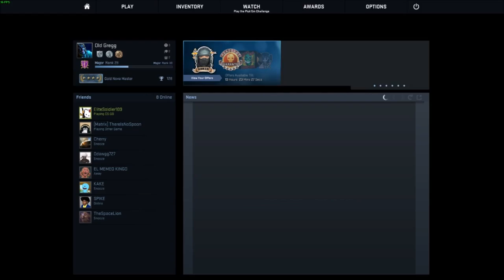CAN WE TIE?! - CS:GO Competitive Match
Hey Gamesters! I hope you enjoyed this video (: I know it was a lot of fun to make! Can we get this video to over 5 likes please?